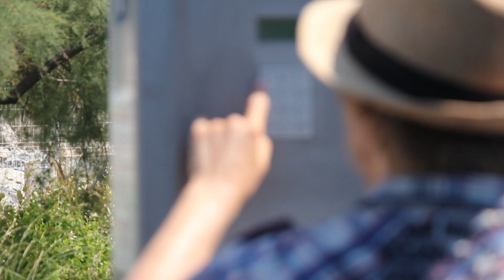6 METER HOOG KLIMMEN IN DE BOMEN! BUSLEVEN #9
Jeamy en Melvin gaan klimmen in de bomen in Frankrijk! Of dat helemaal goed gaat? Je ziet het in deze aflevering!

Bedankt voor het kijken! Check nog meer hieronder.